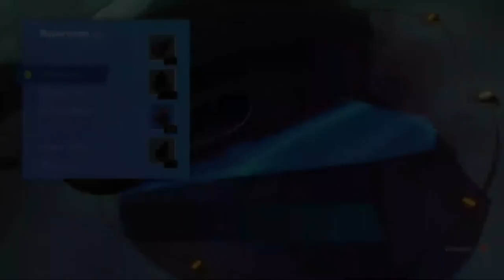Jubiläumsfeier-HAVEN[Part 04-Let's Play-GERMAN]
Infos Über das Spiel:

Yu und Kay sind auf einen vergessenen Planeten geflohen und haben alles zurückgelassen, was sie kannten.

Spielt gleichzeitig beide Liebenden, während sie versuchen, auf einer unbekannten Welt ein neues Leben zu beginnen. Erkundet den Planeten auf der Suche nach Teilen und Materialien, um euer Schiff zu reparieren und es in ein gemütliches Zuhause zu verwandeln. Erlebt die vielen kostbaren Momente im Alltag eines Pärchens und kocht, bastelt und sammelt Ressourcen, um es bis zum nächsten Tag zu schaffen.
Bekämpft alle, die euch auseinanderbringen wollen, und stimmt eure Aktionen im Kampf aufeinander ab. Steuert beide Charaktere mit perfektem Timing und Rhythmus, um sie und ihre Beziehung zu retten.

Erkundet in diesem überraschenden RPG-Abenteuer einen schaurig schönen und instabilen Planeten. Für die richtige Atmosphäre sorgt der aufregende Soundtrack des renommierten Musikers DANGER.

TITEL: Haven
GENRE: Abenteuer, Indie, RPG
ENTWICKLER: The Game Bakers
PUBLISHER: The Game Bakers
FRANCHISE: The Game Bakers
VERÖFFENTLICHUNG: 3. Dez. 2020